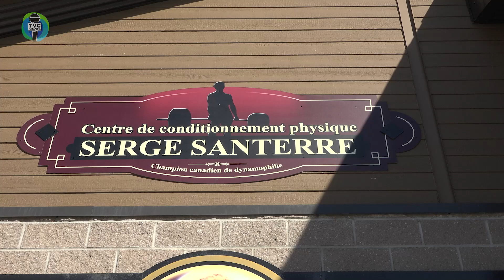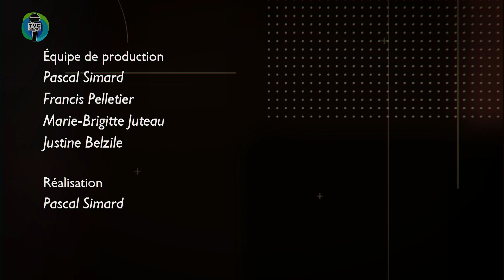i.TVC - Dévoilement du nouveau nom du centre de conditionnement physique de Sayabec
Info.TVC L’HEBDO du 24 mars 2023. Capsules d'informations matapédiennes.

Inauguration du centre de conditionnement physique de Sayabec dans la vallée de la Matapédia. Pour l'occasion le maire, Marcel Belzile, remet une plaque honorifique à un ancien champion mondiale au soulevé de terre (1997), monsieur Serge Santerre. Maintenant celui-ci se consacre à préparer la relève en dynamophilie.

Invités :
Marcel Belzile – Maire – Municipalité de Sayabec
Serge Santerre – Athlète – Champion canadien de dynamophilie (Powerlifting)